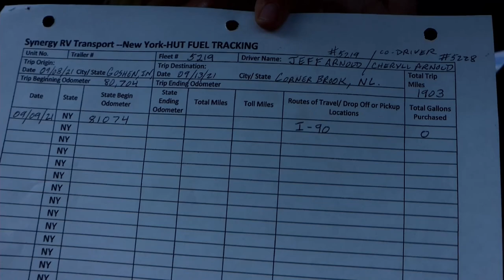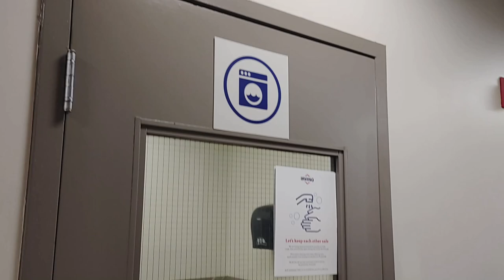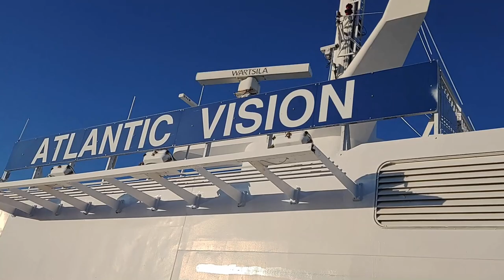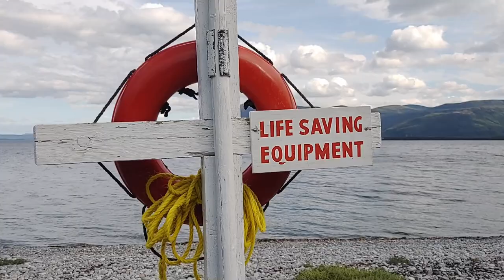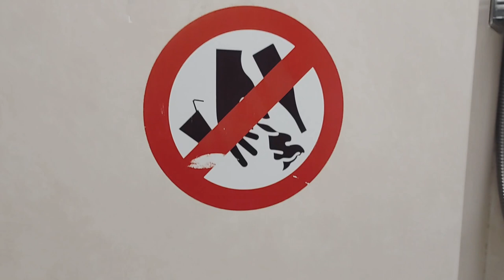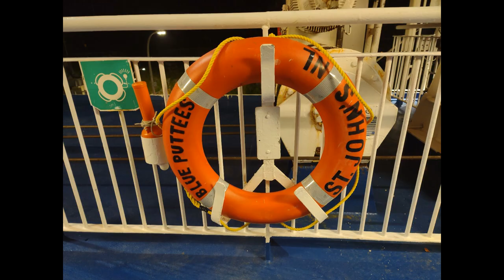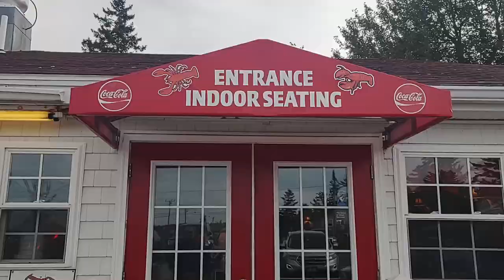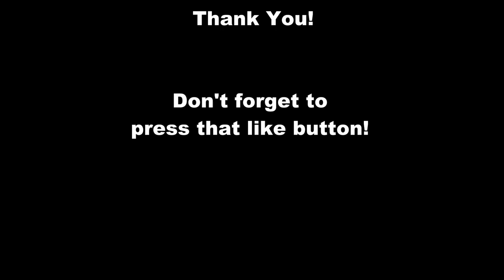Dodging Hurricanes, Trains, and a Kraken to Corner Brook, NL. video #62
In this video, Well. whats NOT in this video! The Transport Bandits take a unit to Corner Brook, Newfoundland with a hurricane coming it could cause a glitch in the ferry schedule, once we make it to Corner Brook, we have an extra day to explore. The Bandits go head to head with a train and spot something large in the waters off Blow Me Down Point! We also show you an in-depth look at the ferry ride to and from Newfoundland. on the way back, come with us a The Lobster Pound in Maine!

This Is Who We Are! This Is What We Do!